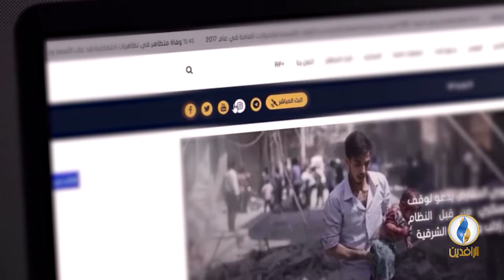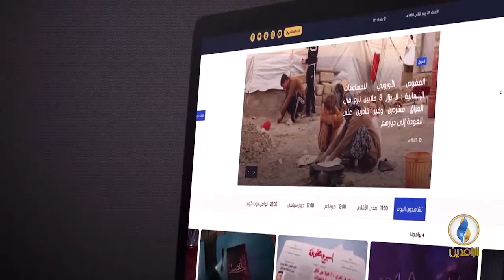مقاصد | السنة النبوية وكيفية فهمها.. مع د. محمد أنور البيومي أستاذ الحديث في جامعة الأزهر